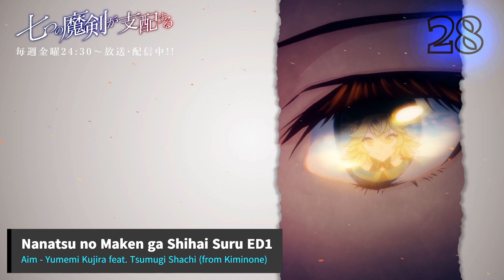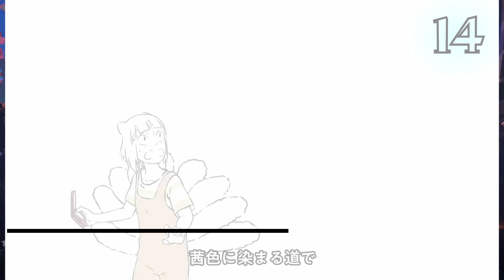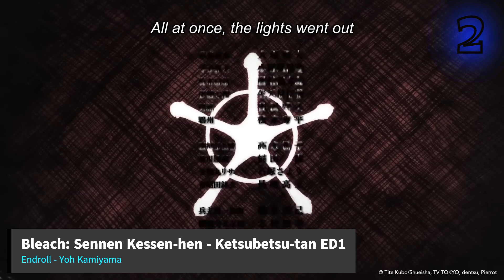Top Anime Endings [SUMMER 2023]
Este top esta basado en mi opinión mayormente se va más a lo musical, la animación es el plus para diferenciar un empate.

This top is based on my opinion, mostly it goes more to the musical, the animation is the plus to differentiate a tie.